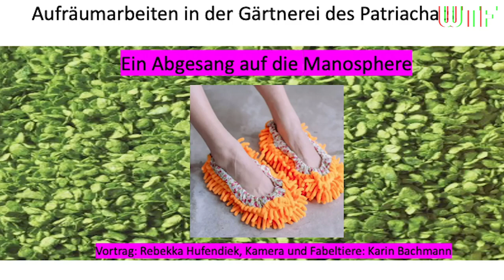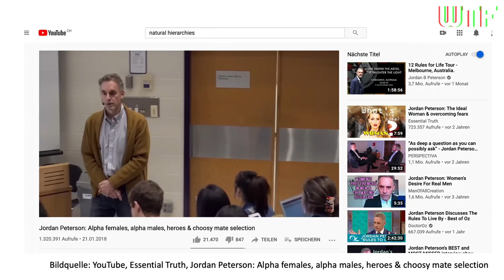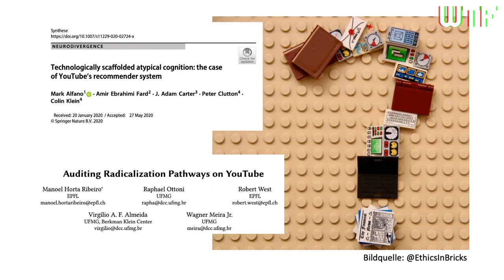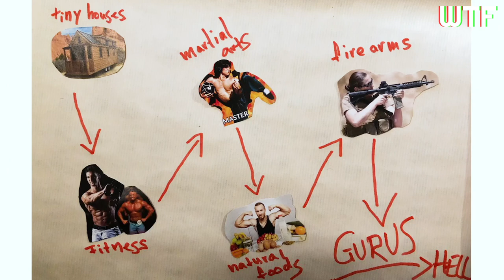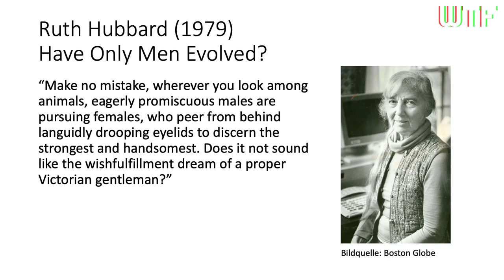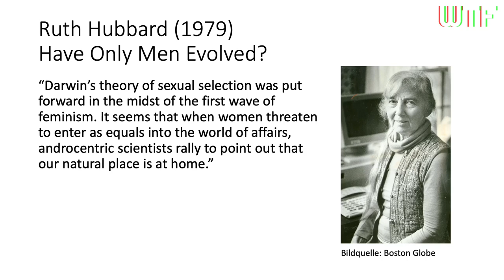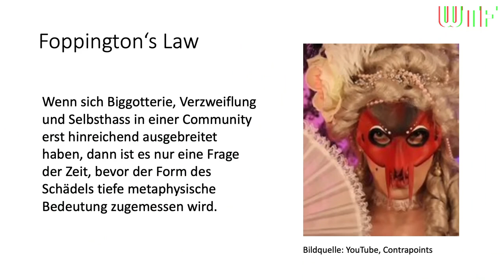rC3 - Aufräumarbeiten in der Gärtnerei des Patriarchats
None

Onlineplattformen wie YouTube und reddit spielen eine wachsende Rolle bei der Verbreitung sexistischer und misogyner Inhalte. Essentieller Teil der hier vorgebrachten Argumente und Theorieversatzstücke ist der Verweis auf natürliche Hierarchien und evolutionär bedingte Unterschiede zwischen den Geschlechtern. Dieser Vortrag widmet sich uralten Fehlschlüssen, die in zahlreichen neuen Gestalten durchs Internet spuken und dort verzweifelte Teenager anfallen. Er widmet sich der Frage, wie unser aller Gebrauch von Onlineplattformen das total landscaping der Manosphere herbeiführen kann und begleitet den Untergang des Patriachats auf dem Kazoo.

Rebekka Hufendiek